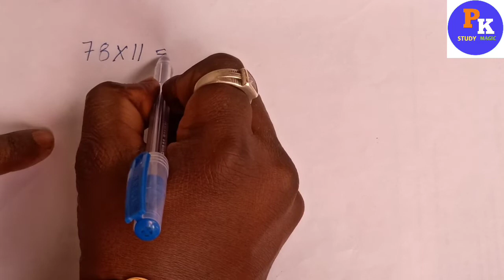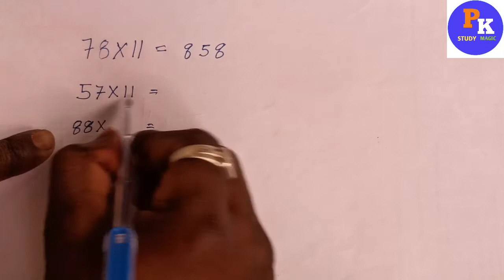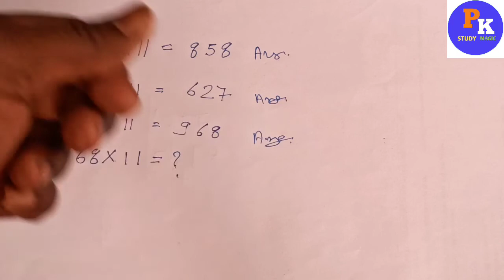किसी भी 2 संखियाओ में 11 से गुणा करने का ट्रिक।।फटा फट Ans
Hasil wali Jod sikhe
addition. subtraction
mathematics. maths
mathematic. live classes
jod. jodna.  Hasil wale Jod kaise kare
hasil wale jod bataiye.
hasil wala jod batao.
hasil wale jod digiye.
hasil wale jod ka video.
jod ghatav guna bhag
jod ghatao guna aur bhag
hasil wala jod ghatav kaise karte hain
guna aur bhag kaise banta hai
hasil ka jor kaise banta hai
divide kaise karein
hasil wala ghatao kaise sikhe
ghatav kaise karte hain
multiply/multiplication ✖  division/divide➗
jod ghatao guna aur bhag kaise banta hain
jor ghatna guna aur bhag kaise hota hai
jod, ghatav, guna, bhag kaise banate hain
jod ghatana guna bhag
jod ghatav guna aur bhag
jod ghatana
guna bhag
multiply kaise karte hain
divide kaise karein

1) three digit addition in hindi
2) maths animated videos
3) in hindi
4) primary class
5) educational video
6) cbse class 4
7) mathematics
8) maths videos
9) cbse
10) cbse class 3
11) cbse maths
12) math
13) cbse class 1
14) addition with carrying
15) addition with carry over
16) addition
17) maths
18) how to add big numbers
19) addition for children
20) how to add three digit numbers
21) add
22) addition
23) addition for kids
24) maths for class 2
25) ncert
26) maths tricks
27) cbse class 2
28) 3 digit addition
29) addition